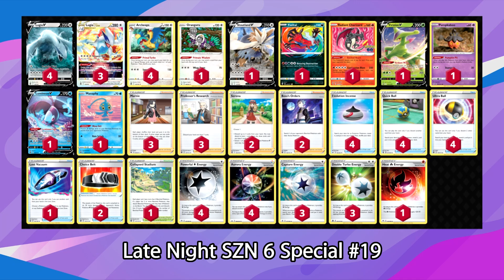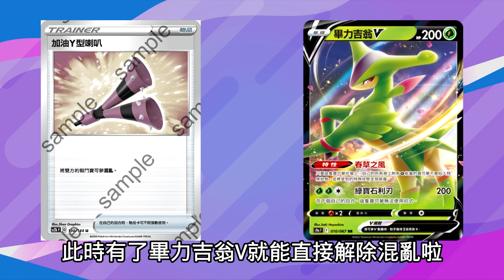【微量發生】每個領域最近都有他 畢力吉翁V｜寶可夢 PTCG ポケカ｜ビリジオンV VirizionV｜天線 SkyLine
感謝粉絲永盛分享資訊

加入頻道會員｜不定期更新會員限定貼文預告未來影片

影片導航｜
0:00 是不是都跳過這裡?
1:23 關注原因
3:18 替代方案